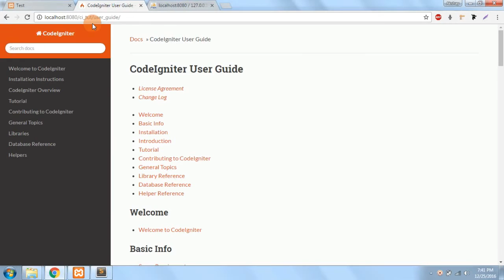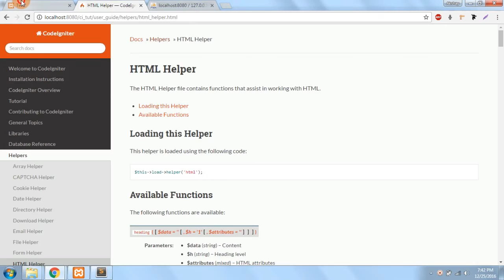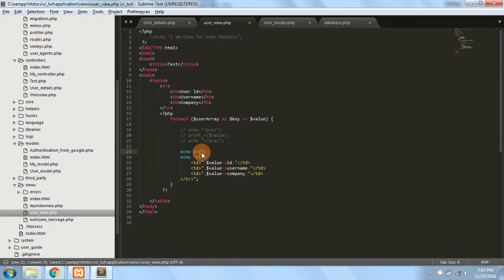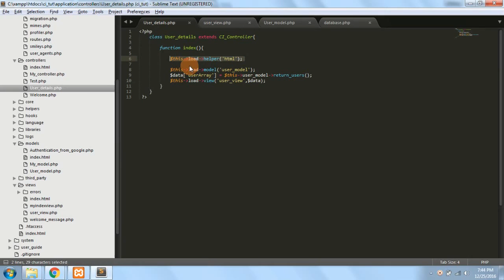Codeigniter Tutorial for Beginners Step by Step | Helpers in Codeigniter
This video series is  on Codeigniter 3.0 Tutorial for Beginners Step by Step,
This video explains about Helpers in Codeigniter.  How to use Helpers in codeigniter.